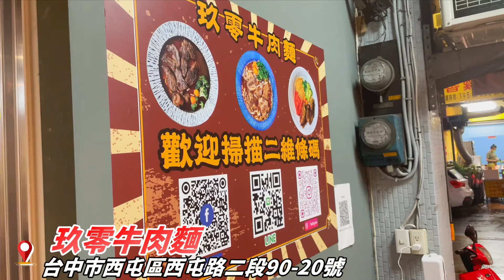牛舌岳父最愛的牛肉麵~加入牛油真是一級棒啊!!(玖零牛肉麵)《牛舌吃好料 EP 104》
這家是牛舌岳父近期最愛的牛肉麵阿
今天就帶大家來去瞧一瞧
湯頭加入牛油真是一級棒啊!!升級了一個層次
想必牛肉麵大家心目中都有自己的排名
也歡迎下方跟我們分享你們的愛店唷!!

▲玖零牛肉麵
台中市西屯區西屯路二段90-20號